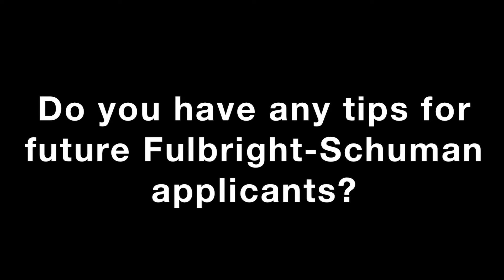Nicholas Bashour | USEU Fulbright Schuman Grantee to Belgium, Germany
Nicholas Bashour was a Fulbright Schuman Grantee to the European Union. During his time as a participant in the Fulbright U.S. Student Program, he was based in Belgium and Germany. In this video, Nicholas talks about his research, his motivations for applying to the program, and his advice for future applicants.

Do you want to learn more about the US-EU Fulbright Schuman Program?